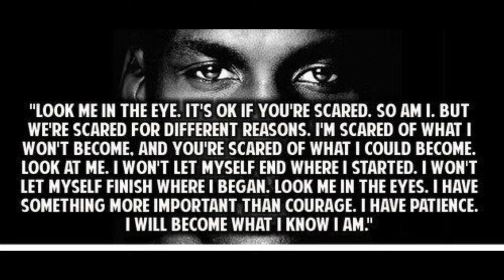Air Jordan 3 Fear: Dark Horse of Sneaker Game?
What up Doe, sneaker fam! 🙌 It's your main man Boogie gainz , the flyer Sensei, coming at you from the Boogie Dojo, where kicks soar and sneaker dreams come alive! Today, we're diving deep into the question that's got the sneaker game buzzing: Is the Air Jordan 3 Fear the dark horse we've all been sleeping on? 🤔👟

If you're just stepping into the Dojo for the first time, don't forget to hit that like button, leave a comment, and smash that subscribe button to join our fly community. We're all about that sneakerhead life here, from unboxings to in-depth reviews, and you definitely don't want to miss out!

In this vid, we're breaking down everything from the Fear's slick design to its position in sneaker culture. Did you cop these when they dropped? How do you feel about Nike's release strategy? Let's chat in the comments! And hey, if you're torn between these and the Cool Grade threes, I want to hear from you too!

Remember, this is more than just a sneaker review channel; it's a place to connect, share stories, and fuel our passion for all things Air Jordan. So, whether you're here for the AJ1s, the Cherry 12's, or the latest Fear 3s, you're in the right spot.

Lock in your thoughts, share your sneaker wins and L's, and let's keep building the best sneaker community in the w-why-world.

CHAPTERS:
0:00 - Sneaker Unboxing Intro
0:58 - Air Jordan 3 Fear Overview
6:13 - Air Jordan 3 Fear Detailed Review